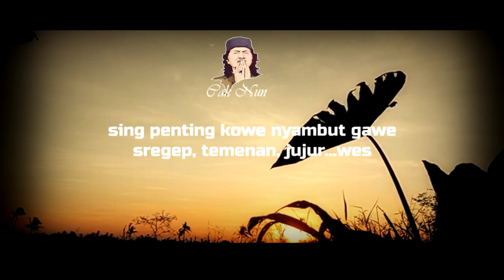Story Wa 30 detik Cak Nun Renungan Terbaru | Tenang ae Kon !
Salam Rahayu Sedulur..Ini adalah video pendek Story WA Cak Nun Renungan 30 detik tentang yang penuh motivasi hidup dan menyentuh hati.